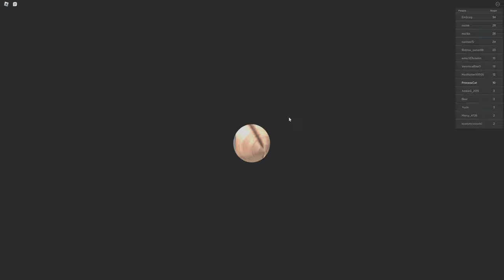Harper goes to the school obby!